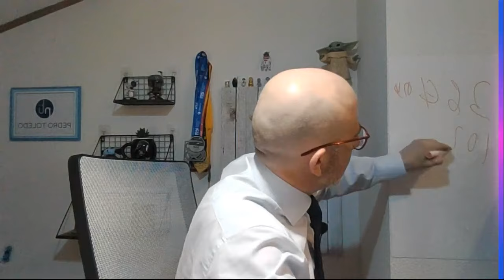Nuevo SMI 💥Nuevo Salario Mínimo Interprofesional para 2023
💥 En este vídeo vemos el nuevo SMI publicado en el día de hoy día 15 de febrero de 2023 🌞

👉​ Y para terminar recuerda, que la fuerza te acompañe.